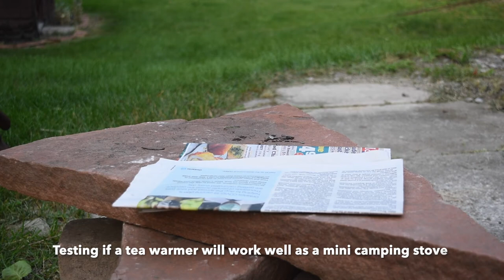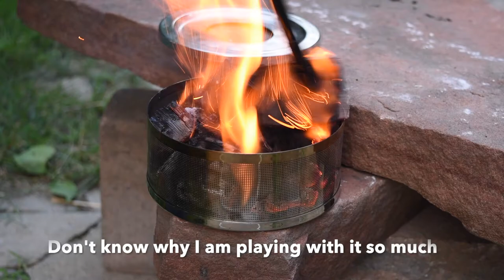D.I.Y. Camp cooking using a tea warmer we never use & BBQ burner cover someone was throwing away.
First upload!!
Pretty bad really, but I decided to share it anyway..
 I will share any future outdoor endeavours and hopefully learn as I go. Hope the video making / editing part becomes easier in time, as I am brand new to it all. Just having some fun and nice to share. Better to be out in nature. If you are able to give it a go rather than sitting inside on a nice day. Go For It